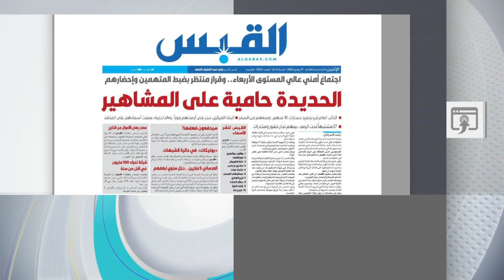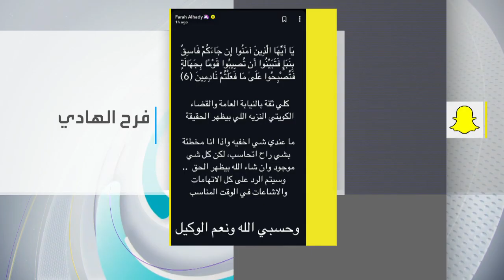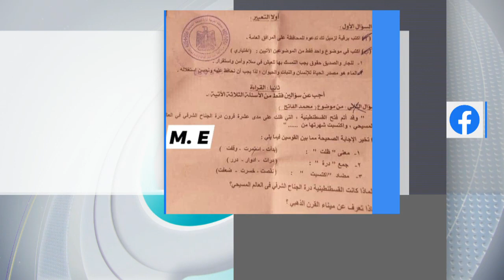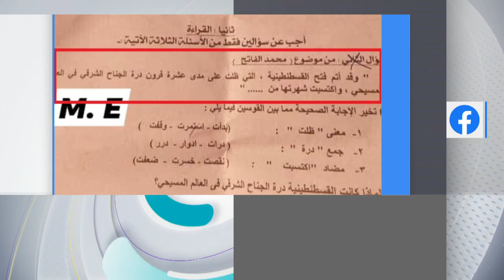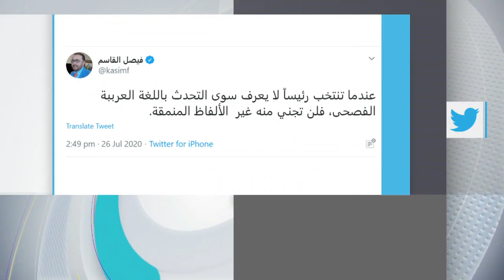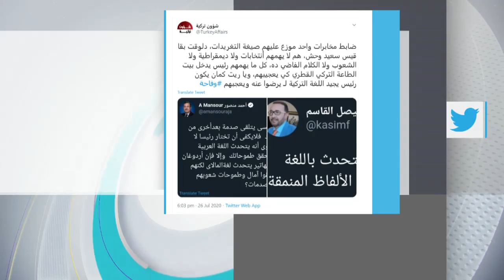تفاعلكم | مشاهير غسيل الأموال في الكويت وتقلب الاخوان والاعلام القطري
ــــــــــــــــــــــــــــــــــــــــــــــــــــــــــــــــــــــــــــــــــــــــــــــــــــــــــــــــــــــــــــــــــــ